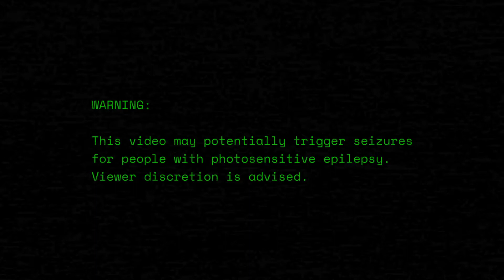Teaser "Der Sandmann"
E.T.A. Hoffmanns „Der Sandmann“ ist ein Prototyp deutscher Schauerromantik und wird hier zu einem düsteren SciFi-Drama über toxische Maskulinität als Reaktion auf den männlichen Blick medialer Genderrepräsentationen.

Der Nathanael als Astronaut, alleine in seinem Raumschiff, umgeben von der Leere des Weltenraums, mit seiner Verlobten Clara nur über Videobotschaften in Kontakt, der „Automat“ Olimpia als Stimme des Bordcomputers, die Visionen vom „Sandmann“ Coppelius als Folgen antifeministischer Ansichten eines Patriarchats, das es zu überwinden gilt und das sich in Nathanaels traumatisiertem Geist im Kampf mit einer progressiven Wirklichkeit befindet.

Schauspiel: Stefan Meißner | Inszenierung: Carsten Panitz

Produktion: spielkollektiv:b